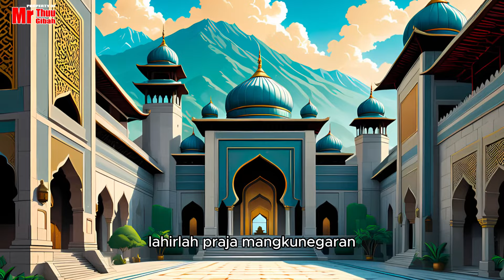Sisi Kelam Raja-Raja Di Kerajaan Jawa Era Islam